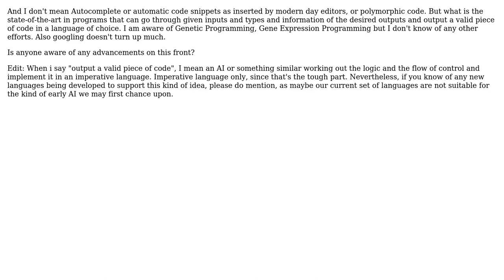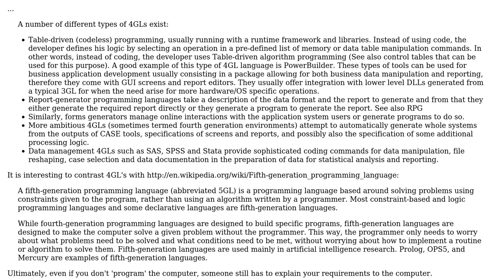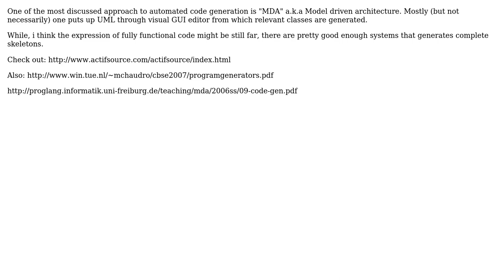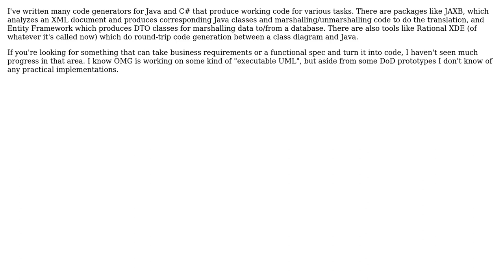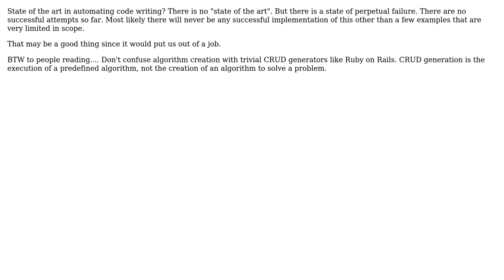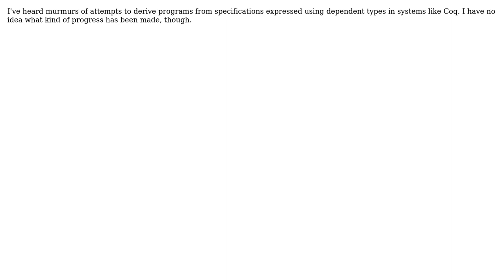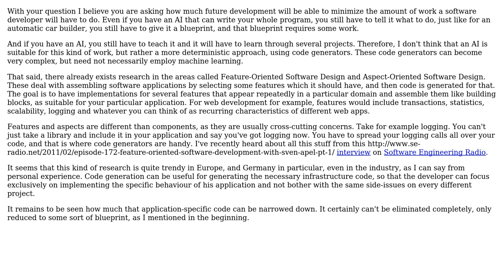Software Engineering: How close have we gotten to automating code writing? (12 Solutions!!)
Software Engineering: How close have we gotten to automating code writing?

With thanks & praise to God, and with thanks to the many people who have made this project possible! | Content (except music & images) licensed under CC BY-SA | Music | Images & others | With thanks to user TMN user Ryan Culpepper user pdr user metaman user Mark Booth user Lord Tydus user kumar user kevin cline user Joonas Pulakka user JeffO user Dipan Mehta user Darknight user Andrei Vajna and the Stack Exchange Network Trademarks are property of their respective owners. You are responsible for your own actions.